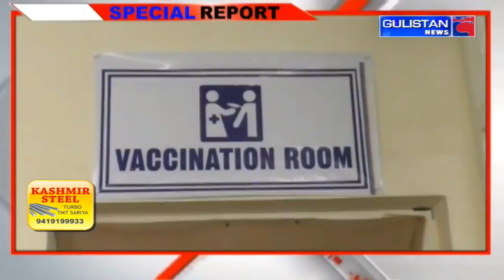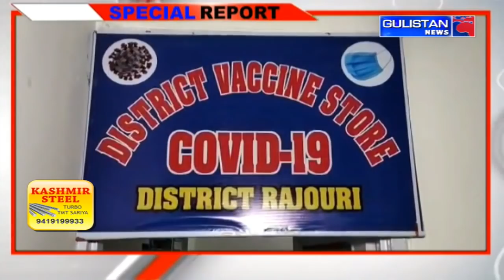Special Report of Jammu and Kashmir by Gulistan News